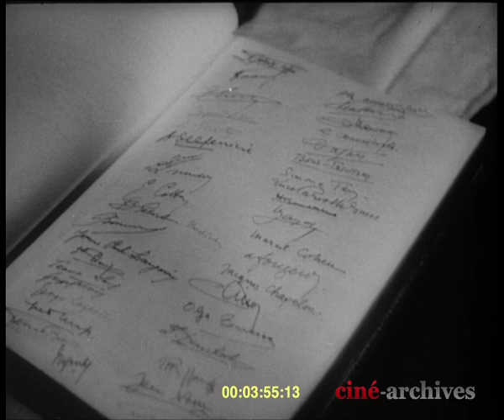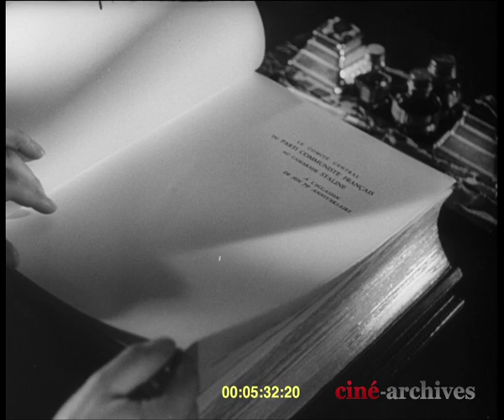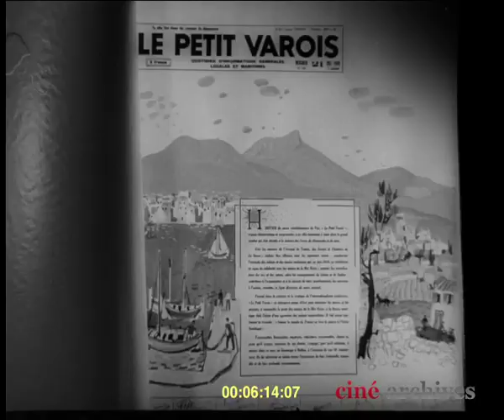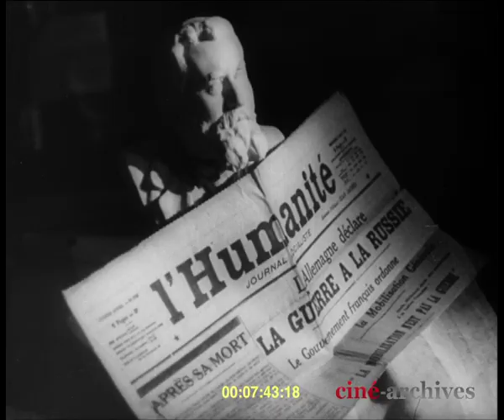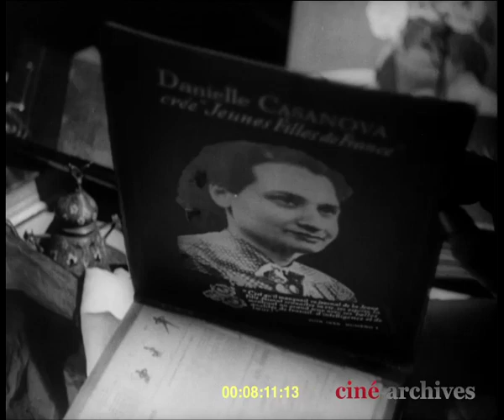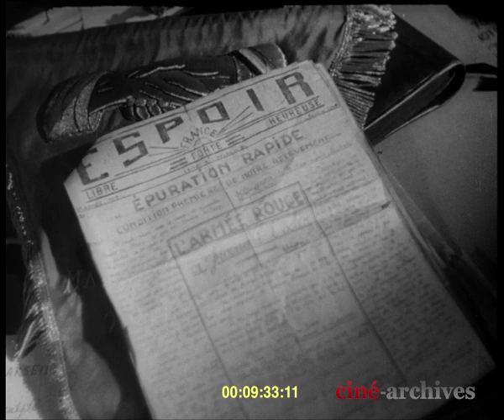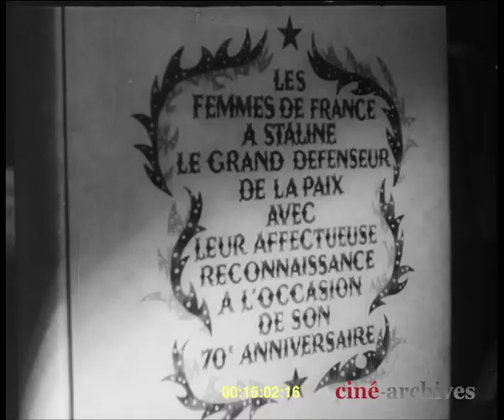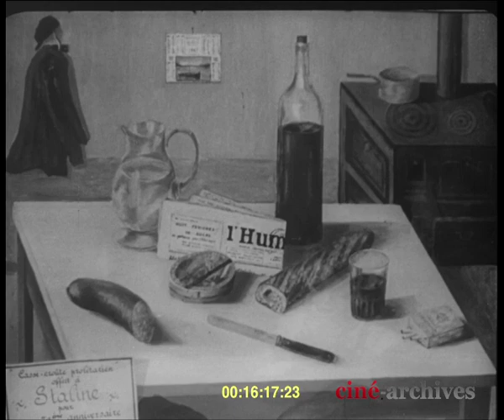L'homme que nous aimons le plus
(The man we love the most)

Réalisation : Victoria Mercanton
Documentaire – 1949 – 22 minutes – N&B – Sonore – Production : CPDF.
Film restauré par le CNC

"L'homme que nous aimons le plus" est une plongée soignée (et saisissante) dans l'organisation par le P.C.F. du culte à Staline durant la guerre froide. Ce film, interdit par la censure, n'obtint pas de visa (commercial ou non commercial). Prix du court-métrage au festival de Karlovy-Vary en 1950...

Documentary – 1949 – 22 minutes - B&W – Sound – Direction : Victoria Mercanton – Production CPDF
Film restored by the CNC

"L’homme que nous aimons le plus" is a striking dive into the organization by the french communist party of the cult of Stalin during the Cold War.
This film did not get a visa by the censorship but received the award of best short film at the Karlovy-Vary film festival in 1950.